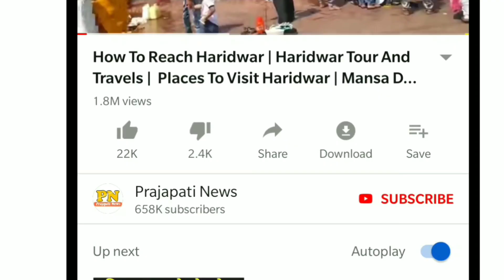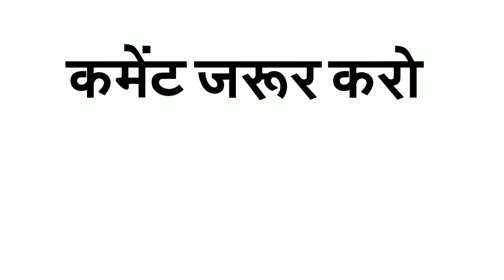Chandrayaan 2 Mission 2019 | Why Chandrayaan 2 Failed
chandrayaan 2 updates
chandrayaan 2 updates live
chandrayaan 2 aaj tak
isro chndrayan 2
chandrayan 2 modi

Today in this Video know about handrayaan 2 mission 2019 and top trending news know Chandrayaan 2 latest news but lot of people want to see about why chandrayaan 2 faild

The Chandrayaan-2 mission may have received a setback with the Vikram lander losing contact with Earth during its attempt to land on the Moon last Saturday. However, there is an encouraging news for the Indian Space Research Organisation (Isro) the Chandrayaan-2 orbiter's mission life has been extended by a whopping six years.

Queries Solved :-
vikram lander news
vikram lander on moon

The Chandrayaan-2 orbiter's mission was originally supposed to last a year. However, Isro has confirmed that the orbiter will now function for seven years, revolving around the Moon and collecting data on the lunar surface and atmosphere. Isro was able to extend